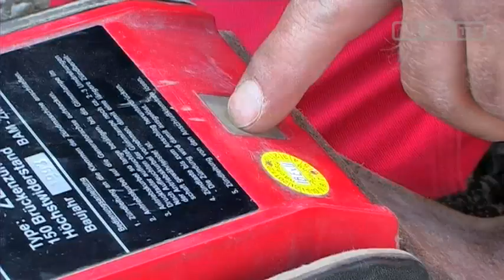Schornstein-Sprengung in Pößneck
Pößneck, 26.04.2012 : Mit der Sprengung des Schornsteins des alten Milchhofes geht der Abriss in diesem Areal weiter vorran. Zahlreiche Schaulustige verfolgten am Nachmittag das Spektakel. Parkplätze und Grünflächen sollen dort in Zukunft entstehen.